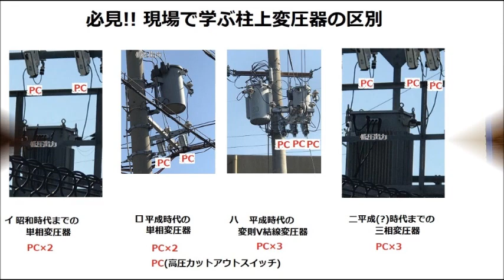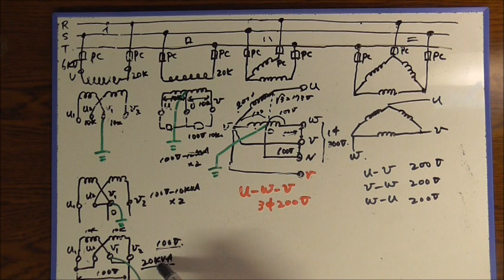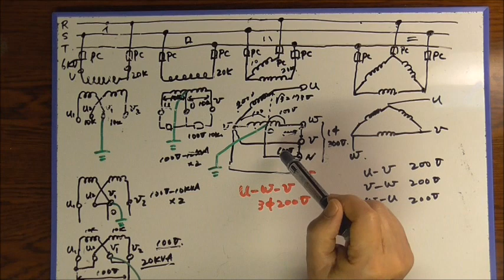必見!!現場で教わる柱上変圧器の区別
おはずかしい話ですが・・・しんまいの電工の頃、この変圧器は単相用か三相用か、分からなかったですね。。。